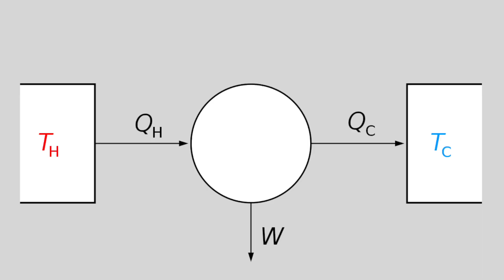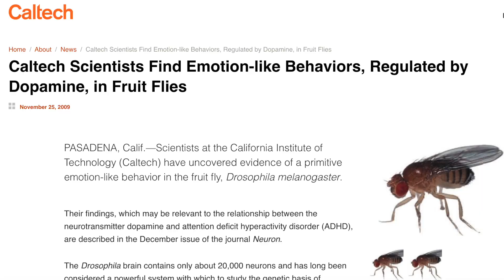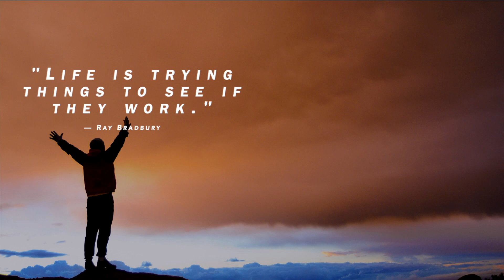My problem with being an engineer / scientist - Ft. TWO ex-engineers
Keep an eye out for Shawn's golden facial expressions XD

Timestamps -
00:00 - Intro
02:21 - Problem 1
04:52 - Problem 2
07:40 - Problem 3
10:24 - Solution?

~📚RECOMMENDED BOOKS
1) The Power of Habit: Why We Do What We Do in Life and Business
2) How to Win Friends & Influence People
3) The 7 Habits of Highly Effective People

Old titles:
My problem with being an engineer / scientist - Ft. a new ex-engineer